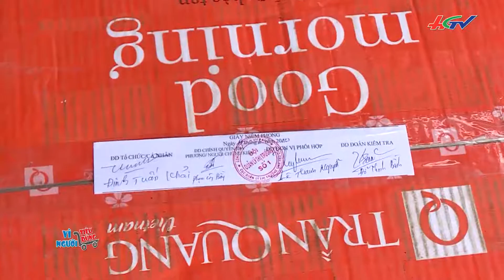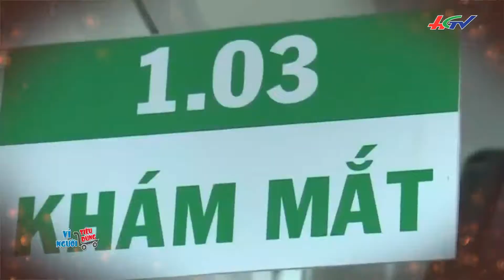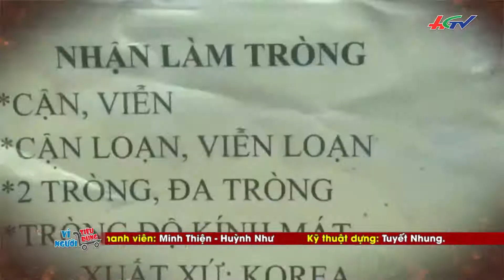Bị phạt vì bán mỹ phẩm không nguồn gốc trên Facebook | VÌ NGƯỜI TIÊU DÙNG - 21/07/2020